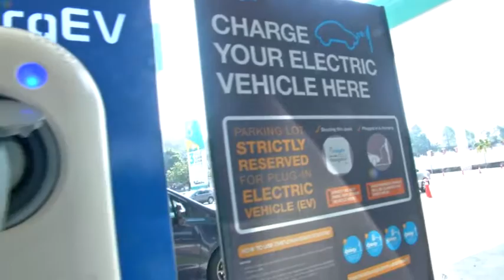Petronas Dagangan Allocates RM2.2 Mln For ChargEV Points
Petronas Dagangan Bhd has allocated RM 2.2 million to install electric car charging station, ChargEV, in 66 stations along the major highways in the peninsular, this year.

Its CEO, Mohd Ibrahimnuddin Mohd Yunus, said these were in addition to the 10 Petronas stations it had already installed with the ChargEV stations.

He said this after the launch of ChargEV facility at Petronas Solaris station, officiated by The Minister Of Energy, Green Technology and Water, Datuk Seri Dr Maximus Ongkili, earlier today.

The government targets to set up 25,000 charging points, nationwide, by 2030.

To date, there were 155 ChargEV points, and the number is expected to increase to 300 by year-end.